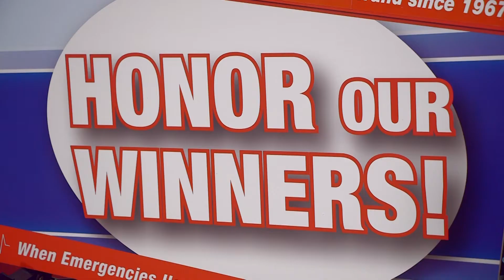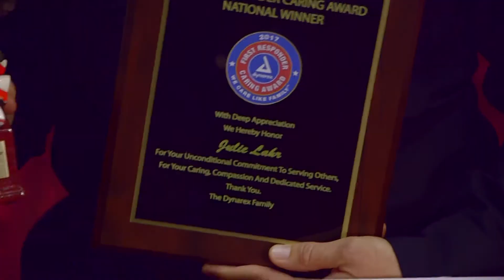EMS World First Responder Awards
The First Responder Awards at the EMS World First!